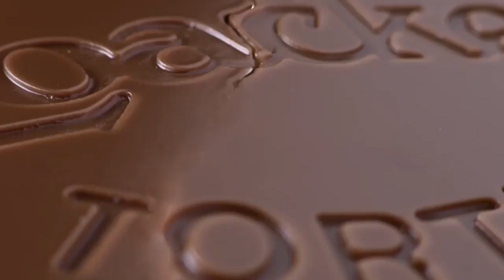Фоновое видео для ресторана трейлер канала На любой вкус! EGGS TV Собственное телевидение для